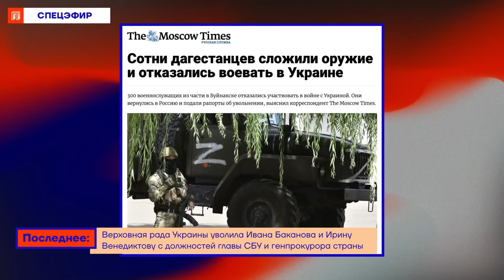Гордон у Навального. Розыск Гордона, чучело Януковича, Залужный, чудеса HIMARS, Российская Педерация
Дмитрий Гордон на YouTube-канале "Популярная политика". 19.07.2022

00:00 о своем объявлении в розыск в России: «Что это за розыск, черт побери, с пустой графой «Особые приметы?»
01:33 об истерике российских пропагандистов по поводу увольнения Венедиктовой и Баканова
03:09 об успехах ВСУ и чудесах HIMARS: «Пятаки у россиян уже подгорают»
05:12 о Залужном и выдающихся украинских генералах
06:58 «Идет намеренное уничтожение Украины, мирного населения и инфраструктуры. Путин действует по принципу: так не доставайся же ты никому»
08:17 «Такого даже в фильме ужасов не увидишь! Путин – скотина и сволочь!»
08:48 о том, жив ли Янукович и о планах Москвы относительно его тела
09:51 «Это чучело органично вписалось бы в план Путина»
10:51 «Над всем Советом Федерации ставили жесточайшие опыты»